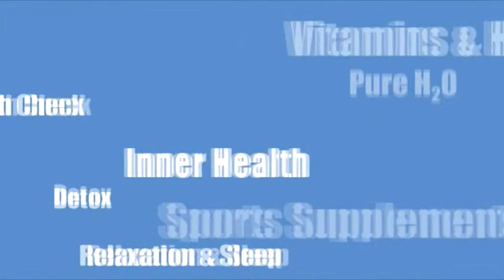Better Hydration = Better Skin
Video by leading Nutrionalist Professor Adam Carey on the subject : 'Why is hydration important for our skin?'